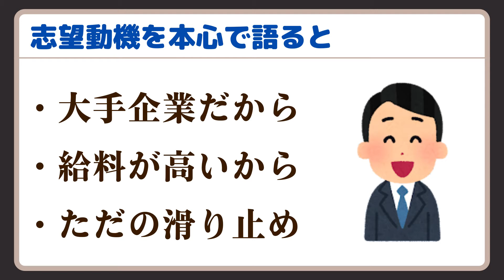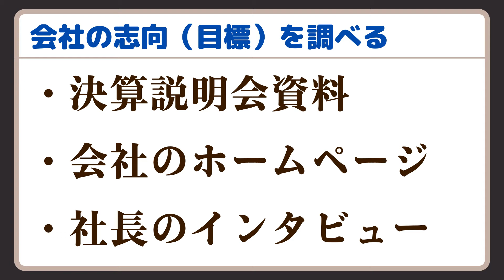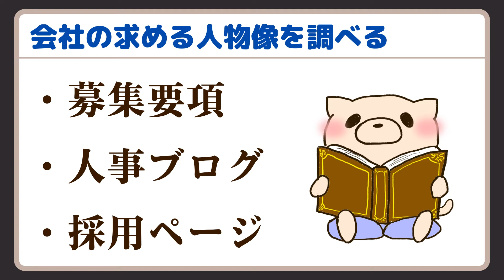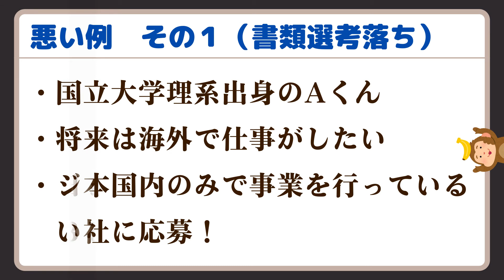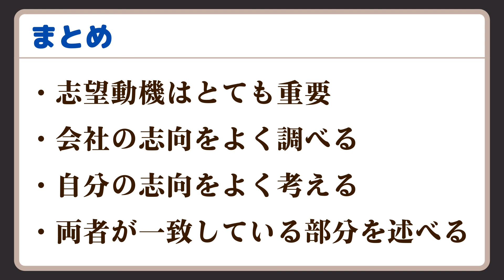志望動機の上手な伝え方【就職・転職系雑談 #008】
今回の動画は、『就職・転職系雑談』です！

就職・転職の際で最も頭を悩ませる
「志望動機」に焦点を当てて
お話させていただきました！

この動画が皆様の助けになれば幸いです(*'ω'*)

このチャンネルでは、しろくまと犬とパンダのアニメ動画をお送りしています。
主な内容は、勉強、就活、転職、雑談などを予定しております。
なお2022年4月にチャンネルをリニューアルしたので、それ以前の動画は東条（しろくま）が一人で語るシリーズとなっております。